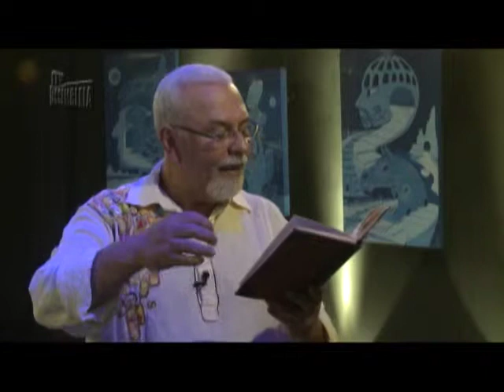Paulo Poeta / A Morte - Vinicius Moraes